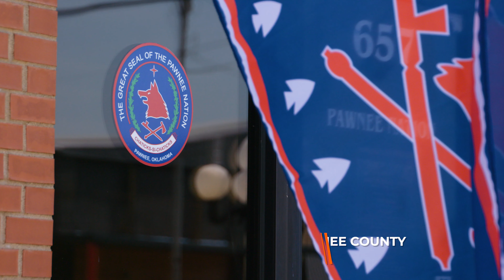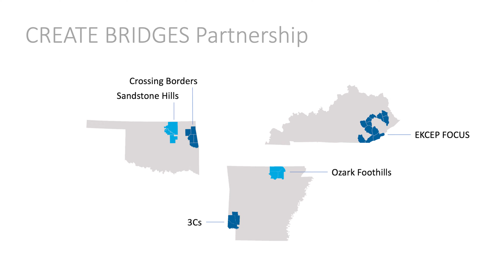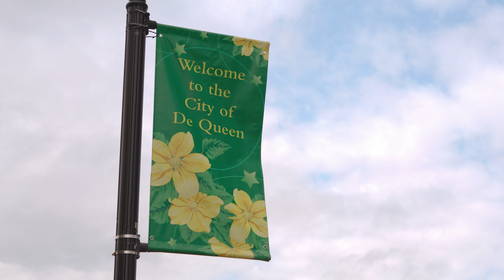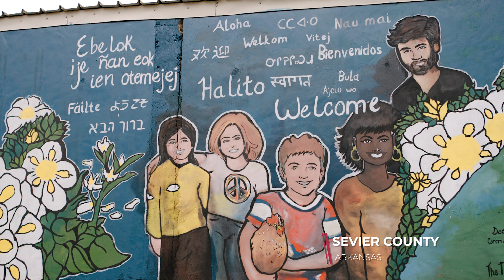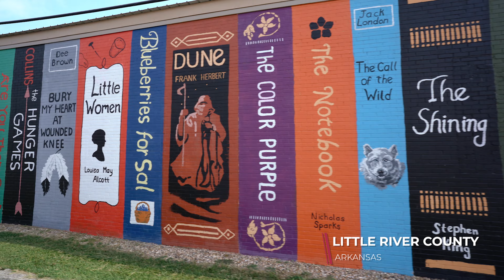CREATE BRIDGES: Phase I Regional Impacts